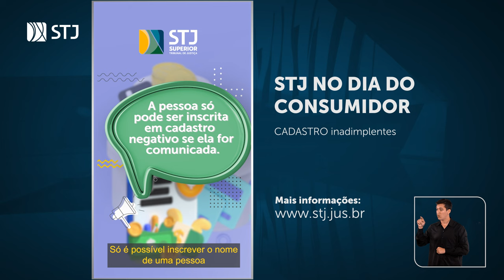Ep2. Aqui tem STJ: Cadastro Inadimplente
Na semana em que se comemora o Dia do Consumidor (15 de março), o Superior Tribunal de Justiça (STJ) lança a série lança a série Dia do Consumidor: Aqui tem STJ!, com vídeos dedicados ao direito dos clientes e às decisões da corte sobre o tema.
Área essencial do direito, que regula as relações entre fornecedores e compradores, o direito do consumidor busca garantir transparência, equilíbrio e segurança nas transações comerciais. Disseminar esse conhecimento na sociedade é o objetivo da nova série produzida pela Coordenadoria de TV e Rádio do tribunal, que destaca decisões relacionadas a questões de consumo, entendimentos jurisprudenciais e seu impacto na sociedade.
No primeiro episódio, o tema é cadastro de inadimplente. Quem está com nome inscrito em um cadastro de devedores e não foi avisado, saiba que tem decisão do STJ sobre isso.
Confira aqui outros episódios da Série Aqui tem STJ:
Ficha técnica:
Videografista: Robson Medeiros
Editor de imagens: André Alves e Marcel Ricard
Editora de texto: Mariana Bontempo
Repórter: Katiuscia Neri
Produtor: Jailson Sena
Revisora de texto: Jeane Magalhães
Imagens: Gabriel Cunha e Paulo de Melo
Auxiliares de Imagens: Wellington Lima e Wellington Perera
Supervisão técnica operacional: Cleiton dos Santos
Chefe de Reportagem: Mara Monteiro
Direção: Danielle Lombardi
Coordenador de tv e rádio: Eduardo Moura